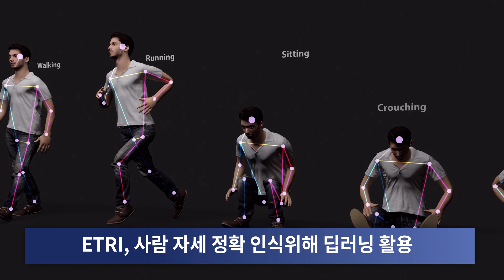ETRI 연구성과 홍보용 기사 KTX연합뉴스용 딥뷰 221024